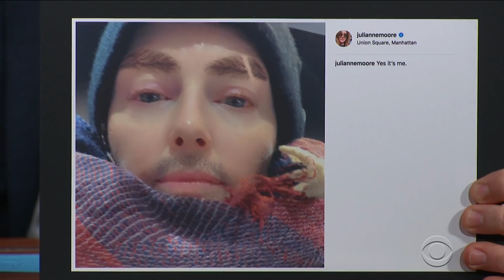Julianne Moore: It's Important To Embarrass Your Kids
'Gloria Bell' star Julianne Moore explains why it's important to keep your kids on their toes, especially when out in public.